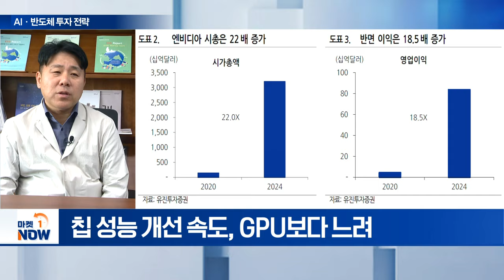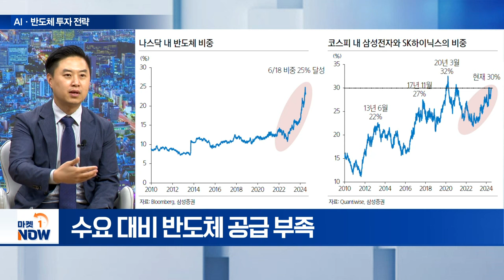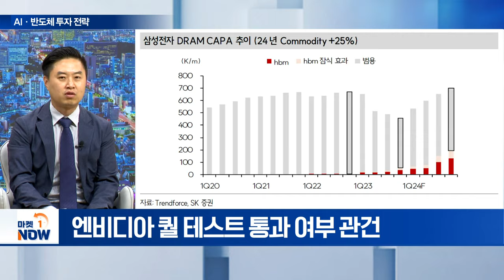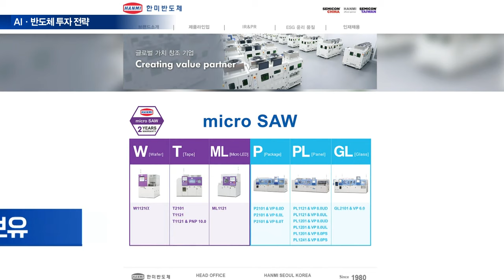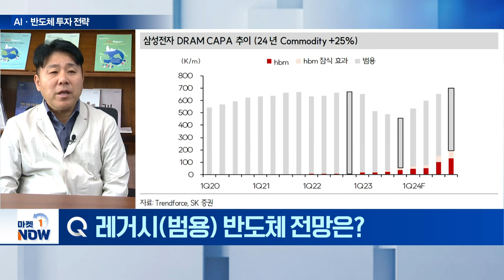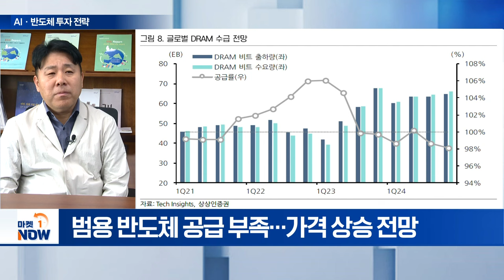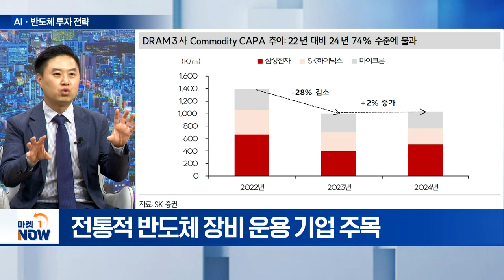★AI 반도체 투자전략★ 반도체 업황 완전 회복? 거품인가, 추가 상승인가! | Market Now (20240711)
Q. 삼성전자, 엔비디아 퀄 테스트 통과 시 수혜주?
Q. 레거시(범용) 반도체 전망은?
Q. 美 대선, 국내 반도체주 영향은?
Q. 삼성 vs, 애플, 온디바이스 AI 경쟁 본격화?
Q. 하반기 AI·반도체 섹터 투자 전략은?